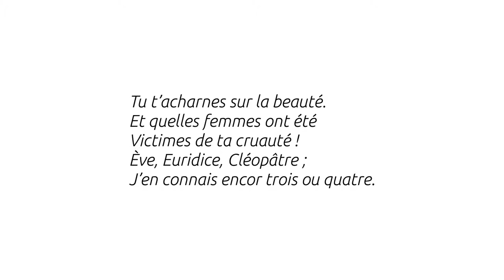Le serpent - Guillaume Apollinaire - Thalie Envolée (HD)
Enregistrement audio du texte « Le serpent » de Guillaume Apollinaire dans le cadre du projet Thalie Envolée

Crédits :

Texte : Guillaume Apollinaire
Interprétation : Julie Verleye
Captation : Carine Demange
Mixage : Matthieu Van Dyck
Vidéo : Antoine Motte dit Falisse.